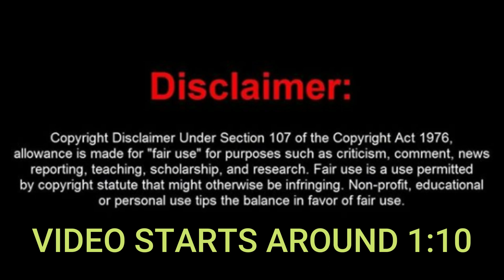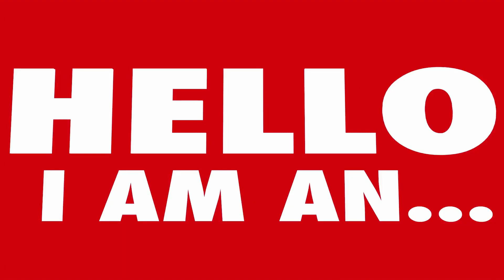Marky The Klepto Steals An Apple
This page or I accepts no responsibility or liability for YOUR words or actions and hereby state that comments on this channel are not necessarily the views of myself, anyone at Troll Media Group itself. Govern yourselves accordingly.

All clips used in this video are included under the principles of fair use, which allows for the use of copyrighted material for purposes such as criticism, commentary, news reporting, teaching, scholarship, or research. We have made sure to use only the amount of footage necessary to support our analysis, and have transformed the clips through editing and other techniques to add new meaning and context.

We have made sure to use only the amount of material necessary to support our commentary and analysis, and have transformed the material through editing and other techniques to add new meaning and context.

This disclaimer applies to all content in this video and to any related materials. We respect the intellectual property rights of others and strive to comply with all applicable copyright laws and regulations.

Frauditors
Police Videos
Police Body Cam
1st Amendment
1st Amendment Audit